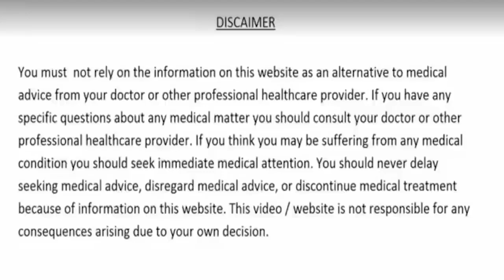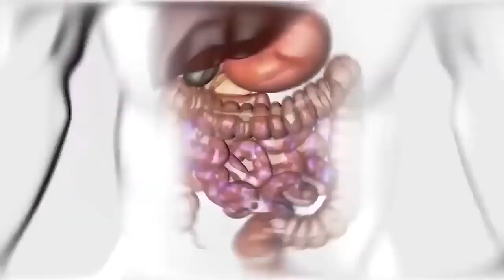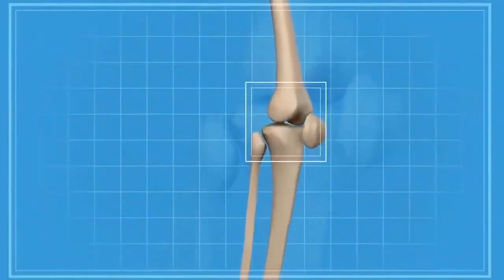मरते दम तक - नही होगी डायबिटीज मोटापा नसो की ब्लॉकेज हार्ट अटैक बुरा कोलेस्ट्रोल/Naso me blockage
मरते दम तक - नही होगी डायबिटीज मोटापा नसो की ब्लॉकेज हार्ट अटैक बुरा कोलेस्ट्रोल/Naso me blockage - वात-पित्त-कफ़